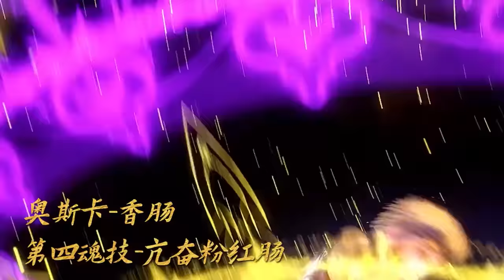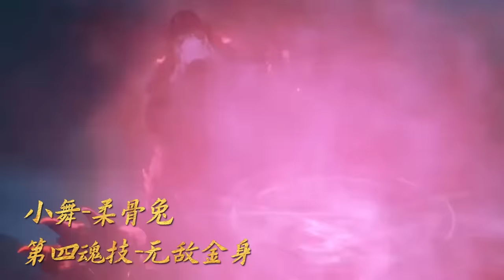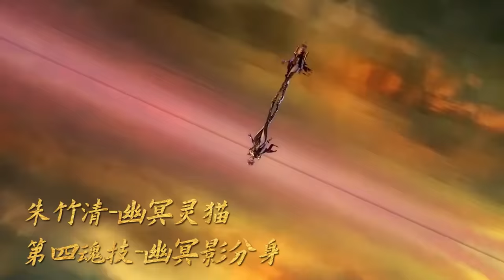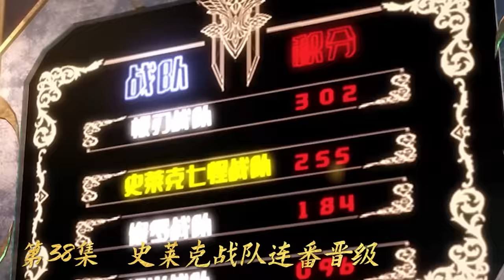🌱斗路大陆最终结局预告！盘点史莱克七怪所有魂技！斗罗大陆全篇高光合集！【斗罗大陆 Soul Land】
⭐ Drama Name:《Soul Land》